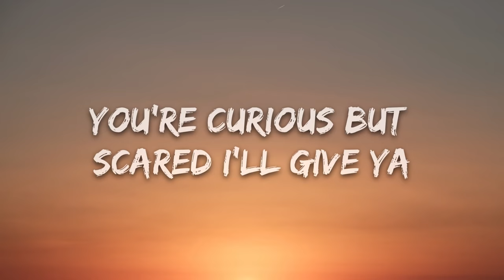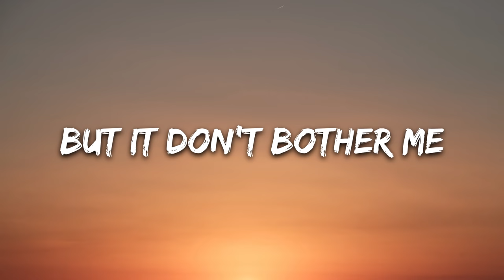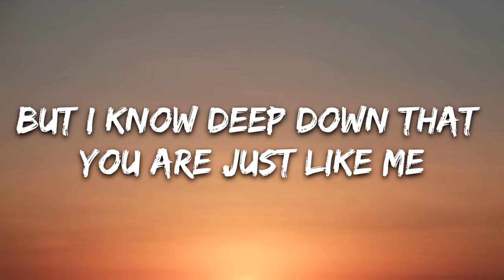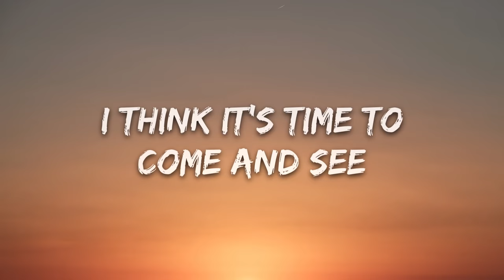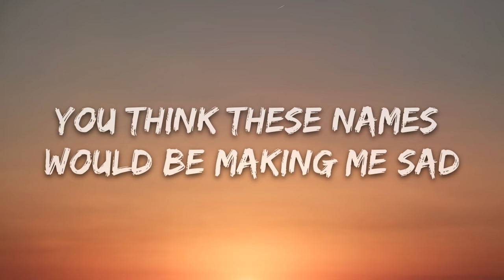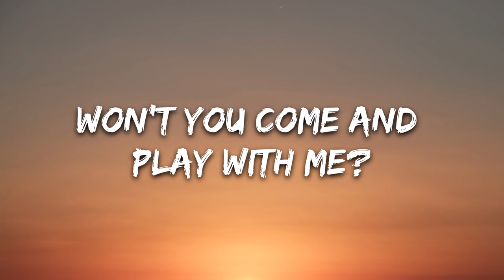AVIVA - QUEEN OF THE FREAKS (Lyrics)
🎤 Lyrics: AVIVA - QUEEN OF THE FREAKS

Everybody is la la laughing
Behind my back
Their insecurities; they covered
Yeh, how bout dat?
But I know ya hurt
And you're just acting, yeh
So won't you come and play with me?

So I'm a little c c crazy
Get off my back
You're curious but scared I'll give ya
A heart attack
But I know ya sick of always acting brave
I think it's time to come and see

I can be good
But I can be bad
You think these names would be making me mad
Just say my name out loud

Freak

You think these names would be making me sad
But it don't bother me

I'm a freak
And you know it
I'm a freak
Don't I show it
I'm a freak
And I own it

Won't you come and play with me?

Now every bodies gla gla glancing
Behind their backs
Still curious but I am scary
Cause I bite back
But I know deep down that you are just like me

Freak

I'm a freak

You don't know what you missing
But it's worth the price
For tickets to enter the fight of your life
The whispers get louder
You might shield your eyes
You think you can win but I'll eat you alive

I'm a freak